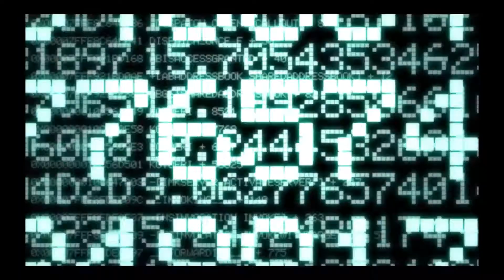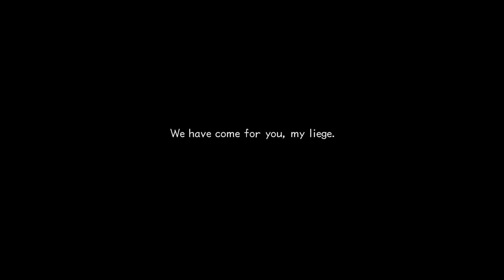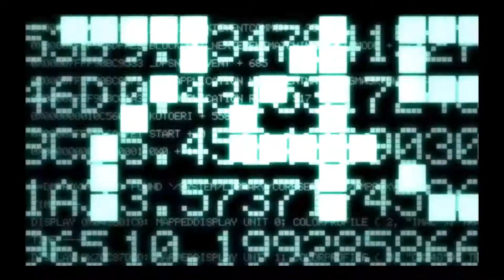kingdom hearts 2 part 1